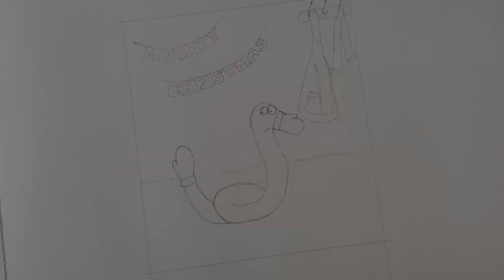30 Day Publishing Challenge - Day Seven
I want to publish a children's book in time for Christmas. There are two problems with this: (1) it isn't illustrated yet, and (2) it probably needs to be on the market by early November in order to be even slightly successful as a Christmas book.

So, I'm setting myself a 30 day challenge to illustrate, compile and self-publish an updated version of Merry Hiss-Mas, which you might have seen on this channel before I'll be documenting my progress and sharing tips about the process that I pick up along the way.

Today is Day Seven of 30, almost a quarter of the way through the challenge, so the tip is to simply crack on! By this time next week I want to be finished with the illustrations, or at least somewhere close.